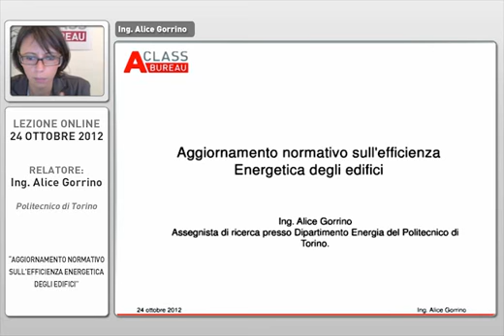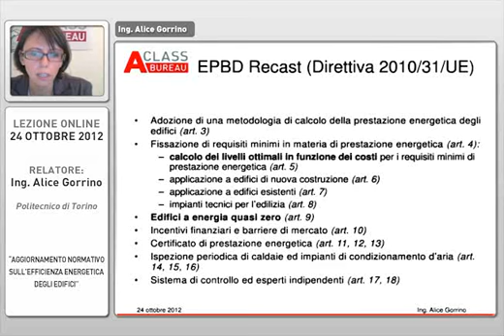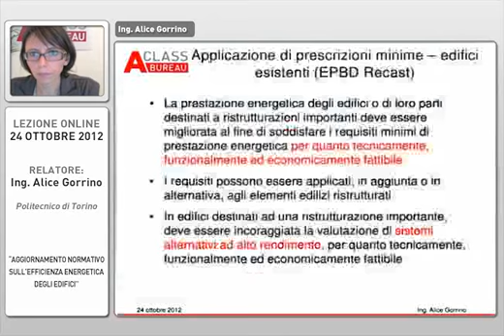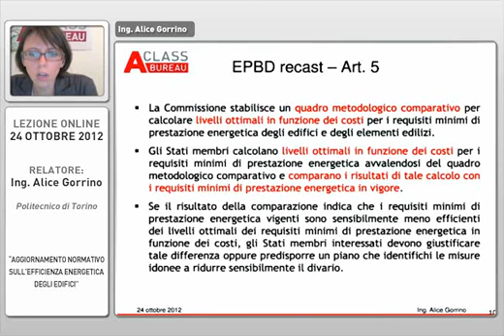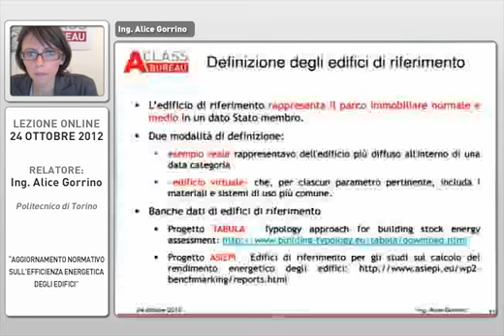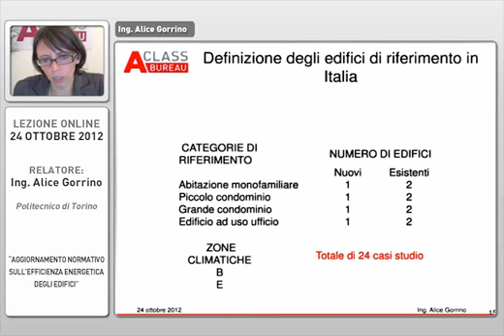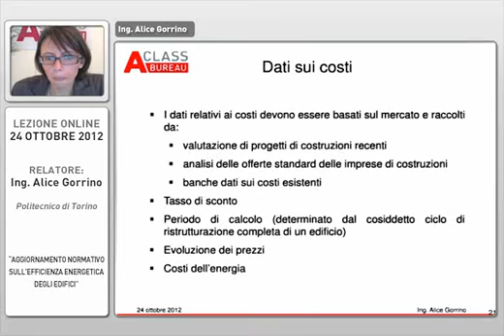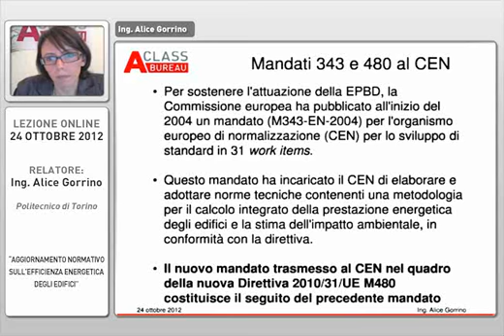Aggiornamento normativo sull'efficienza Energetica degli edifici